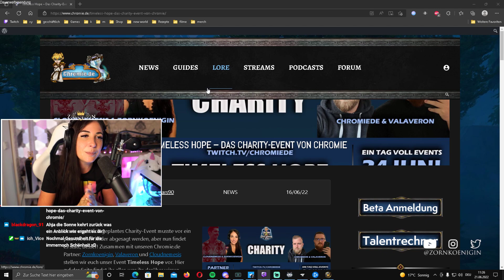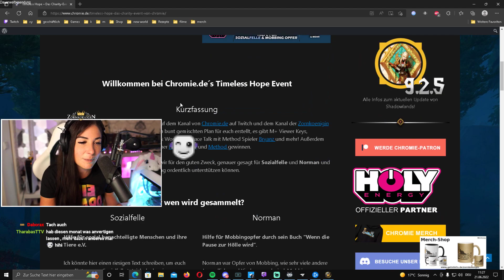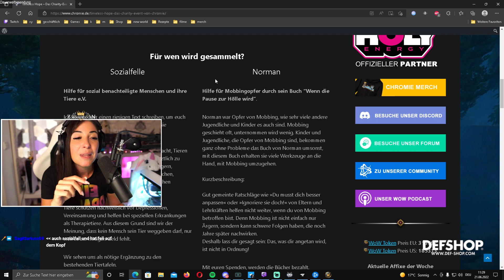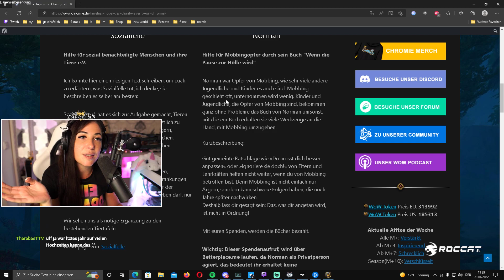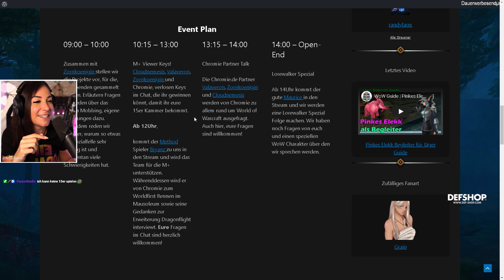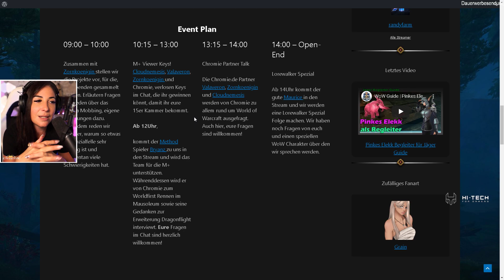Chromie Charity Event Timeless Hope für Sozialfelle und Mobbingopfer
▬ Ankerkraut ▬
Werbung
Du magst Gewürze ? Oder Tee? Zornkoenigins Partner Ankerkraut hat da sicher das Richtige für dich. Ab 15 Euro Bestellwert bekommst du einen Tee (Code FreeTeeZorn) oder ein Gewürz (Code FreeZorn) gratis!

▬ Hi-Tech▬
Werbung

▬ DefShop ▬
Werbung
DefShop: Einer der größten Streetwear & Hip Hop Shops Europas | 22.500 Produkte auf Lager ✓ 270 Top Marken ✓ Gratis Rückversand | Mit dem Code QUEEN20 bekommt ihr 20 Prozent auf alle Artikel (Außer Premium Marken wie Balenciaga, Palm Angels etc.) - Der Code ist mit aktuellen Aktionen von DefShop meist kombinierbar.

🎁 Amazon Wunschliste

▬ Equipment ▬
► Zweites Mikrofon
► Effekt Licht
► Capture Card
► Stream Deck
► Haupt Kamera
► Zweite Kamera
► Dritte Kamera

Alle mit einem * gekennzeichneten Links sind Amazon Refferallinks.
Bei qualifizierten Verkäufen über diese Links entstehen für euch keine zusätzlichen Kosten, ich erhalte als Amazon Partner einen kleinen Teil des Kaufpreises.